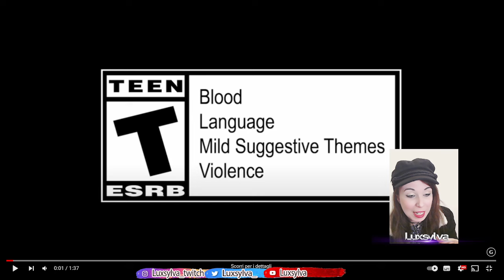SHE WANTS THE KEY!!! A.B.A Reaction on Guilty Gear Strive's S3 DLC character!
Hi guys! It's Luxsylva, I'm a tekken player and content creator with a background in Esport! That's my reaction and analysis of the lastest announced GGST  character...A.B.A.!
 I'm happy to watch this first time with you, I was fan of the old Guilty Gear games so I'm happy to check this out !!!